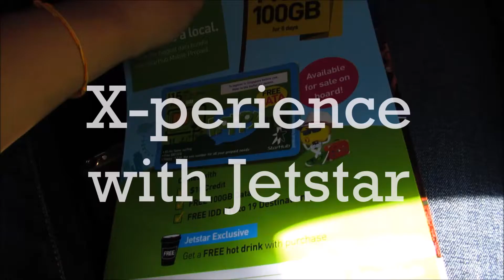Experience with Jetstar flight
Never been on to a plane before? Don't worry! This video will let you experience it!

And remember! Put your earpiece on so that you can have a realistic experience on the flight!